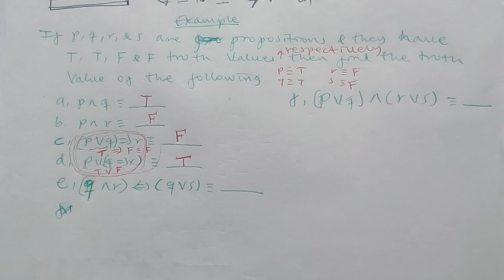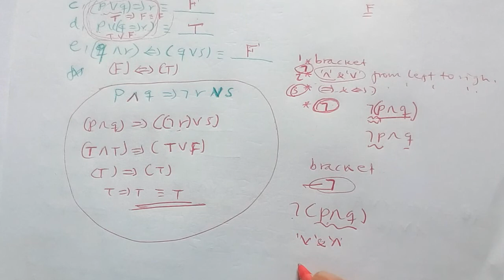Compound Statement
Meaning of Compound Proposition and Examples